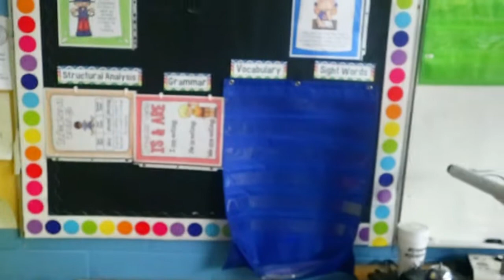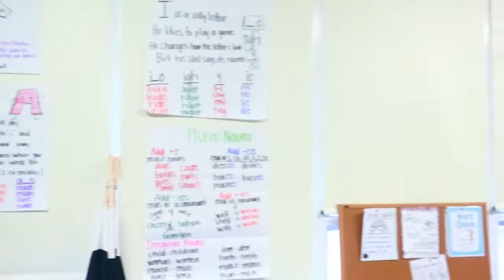Confessions of a 1st grade Teacher: 1st Semester Teacher Reflection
Hi guys!!! Today's video is a reflection of my first half year teaching 1st graders. I will go into detail in a separate video of what worked and what didn't work in January. Let me know what you think! I missed you guys.

Toya
theClassySassyLife